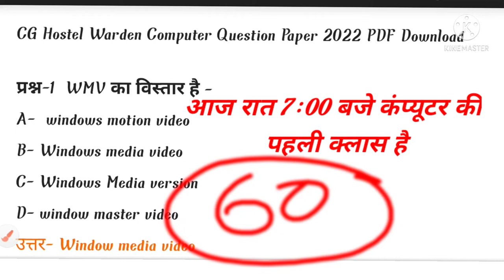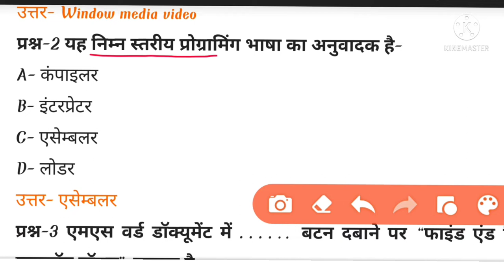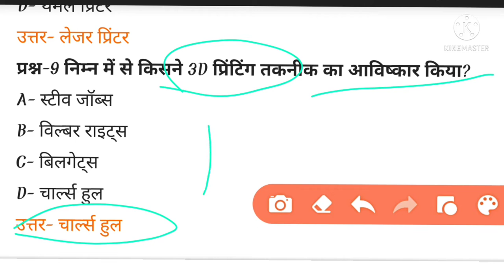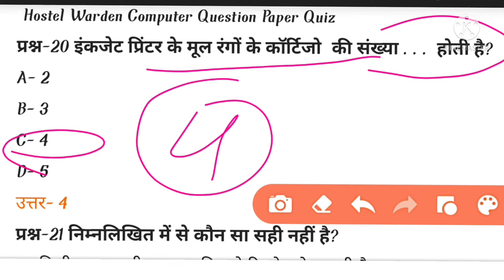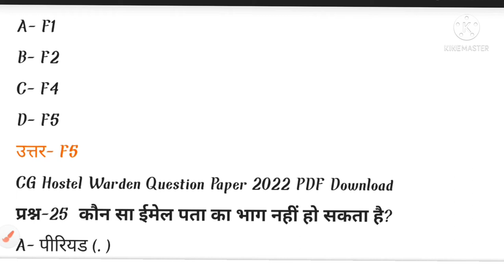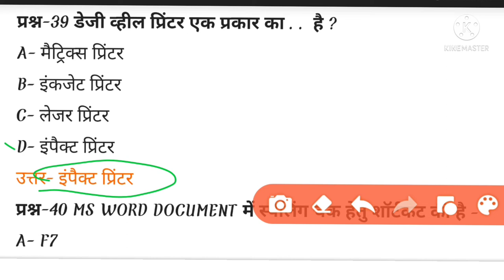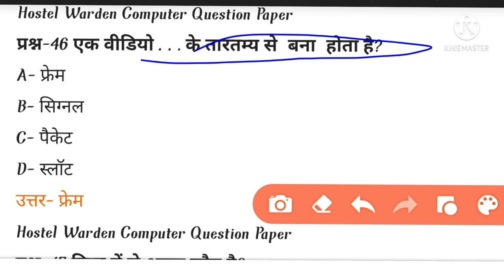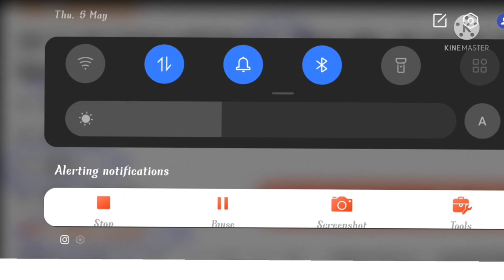|छात्रावास अधीक्षक कंप्यूटर| hostal wardarn computer MCQ, computer objective question, computer MCQ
संविधान द्वारा पूछा गया प्रश्न, ADEO PRVYEARS YEAR QUESTIONS PPARS, adeo classes -01, CG adeo class

पटवारी भर्ती
150 objective quiz

Patwari answer key 👈🏻

Patwari answer key 👈🏻